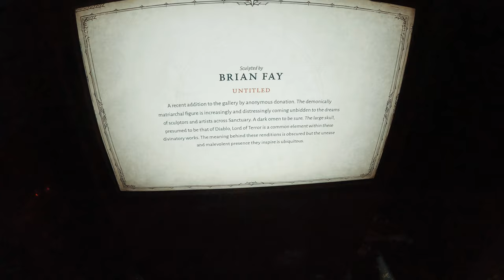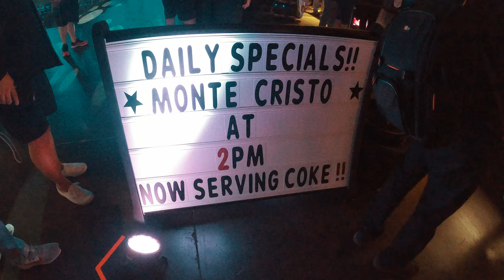Blizzcon 2019 Vlog!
Vlog of both days at Blizzcon! Most of the footage is of friends and the Diablo areas where I was hired to work again this year!

All filmed on my GoProHero 8!

To help support my art, creating video content and my studio

Music info ---